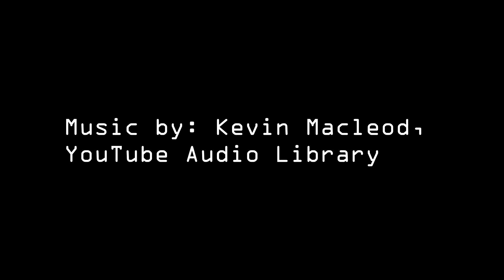Freddy Fazbear and Friends "Gone Fishing"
Toy Freddy, Foxy and some of the Toys decide to go fishing!